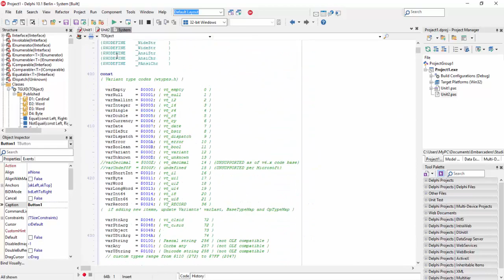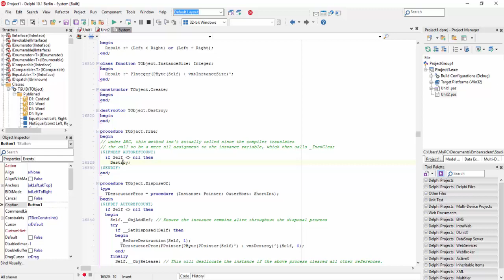116 Ancestor Type